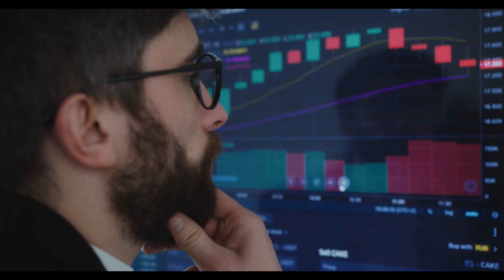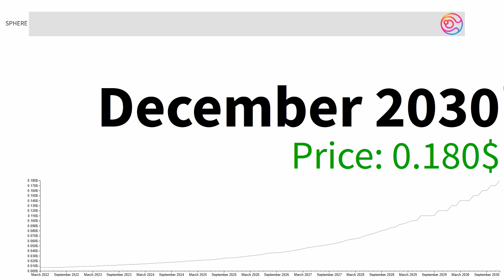Sphere Finance Will Hit $0.18 ON THIS DATE! NEWS TODAY!